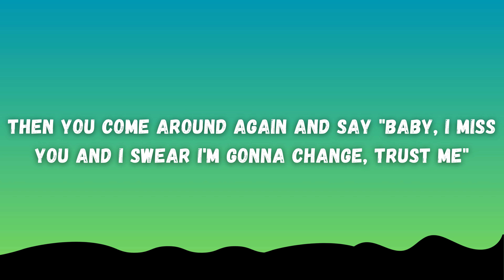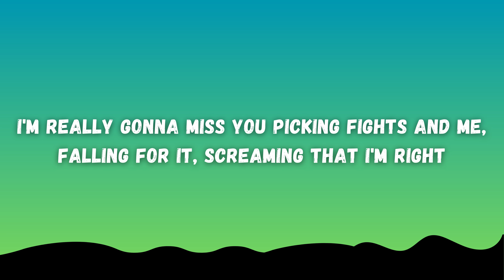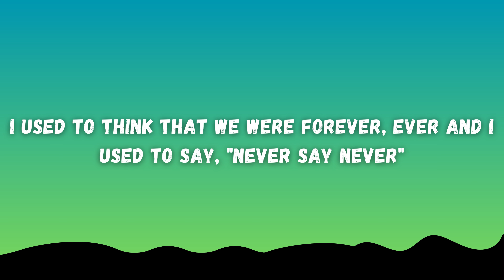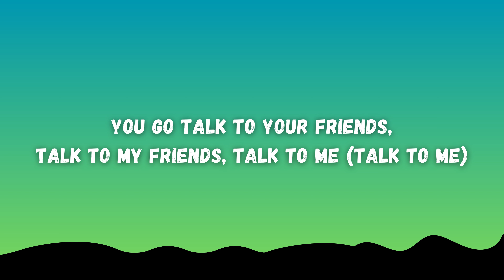Taylor Swift - We Are Never Ever Getting Back Together (Lyrics)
You go talk to yours friends, talk to my friends, talk to me.

Lyrics:
I remember when we broke up the first time
Saying, "This is it, I've had enough," 'cause like
We hadn't seen each other in a month
When you said you needed space. (What?)
Then you come around again and say
"Baby, I miss you and I swear I'm gonna change, trust me."
Remember how that lasted for a day?
I say, "I hate you," we break up, you call me, "I love you."

Ooh, we called it off again last night
But ooh, this time I'm telling you, I'm telling you

We are never ever ever getting back together
You go talk to your friends, talk to my friends, talk to me
But we are never ever ever ever getting back together

Like, ever

I'm really gonna miss you picking fights
And me falling for it screaming that I'm right
And you would hide away and find your peace of mind
With some indie record that's much cooler than mine

Ooh, you called me up again tonight

You go talk to your friends, talk to my friends, talk to me (talk to me)

I used to think that we were forever ever
And I used to say, "Never say never..."
Uggg... so he calls me up and he's like, "I still love you,"
And I'm like... "I just... I mean this is exhausting, you know, like
We are never getting back together. Like, ever"

No!

We, ooh, getting back together, ohhh
We, ooh, getting back together